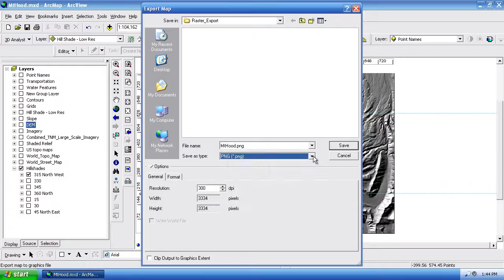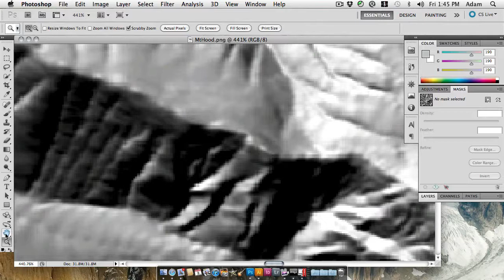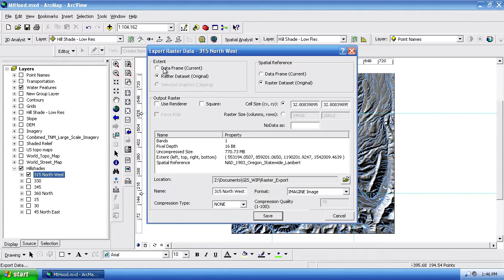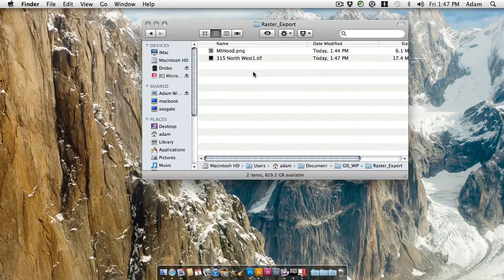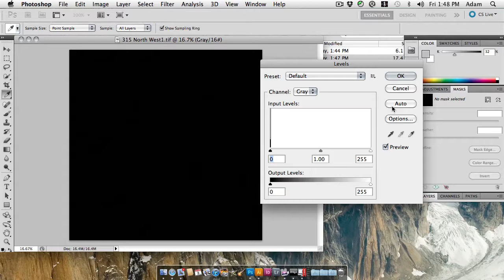How to Create Hillshade Map in ArcGIS | Higher Dynamic Range Hill shades from Arc Map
FREE ARCGIS COURSE, BEGINNER AND INTERMEDIATE LEVEL
How to add a title to a map created in ArcGIS | How to add a title in ArcGIS.
Delineating Watershed and Basins in ArcGIS I How to use DEM to delineate Watershed / Basin in ArcGIS
How to Download Garmin GPS Data and Saving to ArcGIS Shape files | How to Add GPS Data to ArcGIS